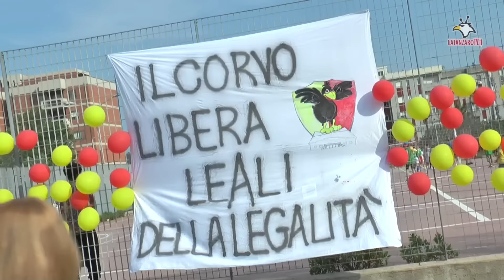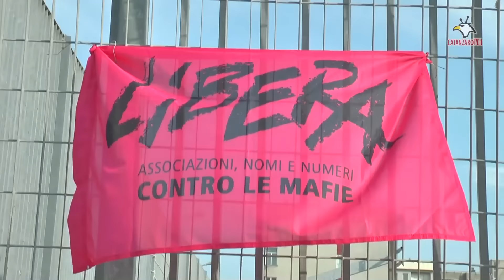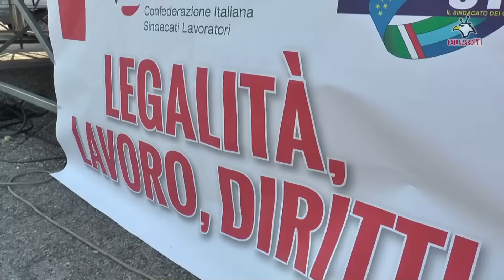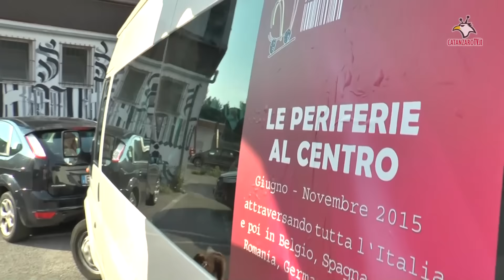La Carovana Internazionale Antimafie fa tappa a Catanzaro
Sensibilizzare i cittadini ad alzare la testa e a lottare contro ogni tipo di potere mafioso. E’ questa la finalità della Carovana Internazionale Antimafie, che, per la prima volta ha fatto tappa a Catanzaro. Ad ospitare la manifestazione, giunta alla 21esima edizione, è stato il quartiere Corvo, una delle aree a sud della città a più alto rischio criminale. Una di quelle “periferie” che bisogna mettere al centro dell’attenzione, esaminandone le criticità e valorizzando le realtà positive presenti rappresentate, innanzitutto, dalle persone oneste che con fatica e dignità si impegnano ogni giorno tentando di reagire all’illegalità, creando esempi virtuosi. In un pomeriggio di festa tra sport, musica, giochi e divertimento, nel Piazzale antistante il Pala Gallo, sono stati lanciati messaggi  eloquenti, che assumono ancor più significato dopo gli episodi delittuosi che si sono verificati negli ultimi mesi.
Il richiamo è stato alle Istituzioni affinché la loro attenzione possa diventare il mezzo per sconfiggere il disagio sociale e il degrado del territorio, elementi che costituiscono terreno fertile per la criminalità organizzata. L’evento itinerante, che si snoderà fino ad ottobre per tutta Europa, è stato organizzato da Cgil, Cisl, Uil, Libera ed Arci, e dalle  organizzazioni locali Le Ali del Corvo e la cooperativa sociale Eureka.